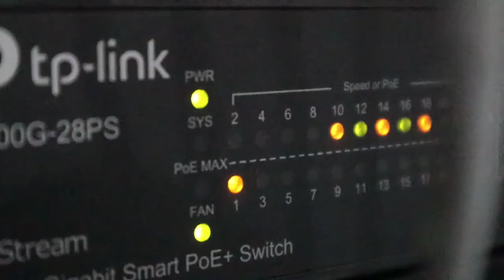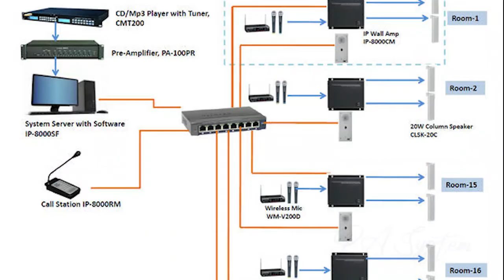What kind of services does GITMIT provide to its members?